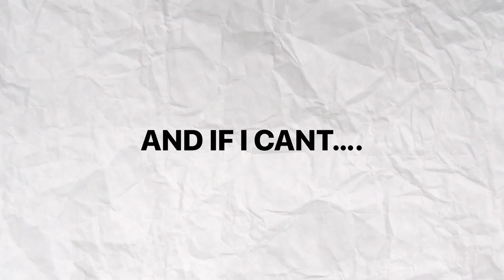I Rebuilt the MOST CONFUSING team in NBA 2K24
The chicagobulls are a team that has been disappointing in recent years. With many questions such as demarderozan and zachlavine ability winning, lonzoball 's potential career ending injury, & patrickwilliams failing to meet his potential. Will the bulls ever get back to their championship days when michaeljordan was on the team? Will I be able to turn this team around in this NBA 2K24 ( nba2k24 ) Realistic Rebuild?